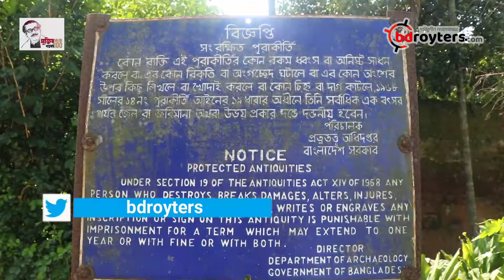সংস্কার না হওয়ায় ধ্বংসের দ্বারপ্রান্তে ঈশা খাঁর জঙ্গলবাড়ি | Jangalbari Fort | Bangladesh Royters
ঈশা খাঁর দ্বিতীয় রাজধানী জঙ্গলবাড়ির দূর্গ নগরী ও হাবেলী সংস্কার না হওয়ায় আজ তা ধ্বংসের দ্বারপ্রান্তে উপনীত হয়েছে। তবে সম্প্রতি প্রন্ততত্ত অধিদপ্তর তা সংস্কারের উদ্যোগ নিয়েছে। হয়ত ইতিহাস বিজড়িত এই ‘জঙ্গলবাড়িটি’ আগামী প্রজন্মের জন্য রক্ষায় করা সম্ভব হবে।

ISHA_KHAN'S_JANGALBAR_ FORT